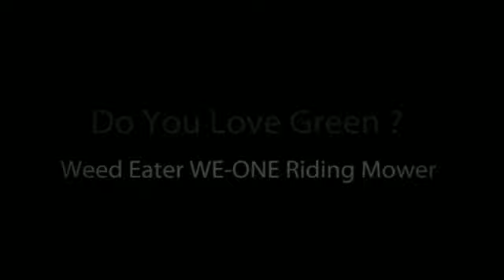Weed Eater WE-ONE (WE-1) Riding Lawn Mower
... Click Here For Weed Eater WE-ONE (WE-1) Riding Lawn Mower Reviews.

 ... Click Here For Snapper 7800545 LT130 AWS Riding Lawn Mowers Sale.